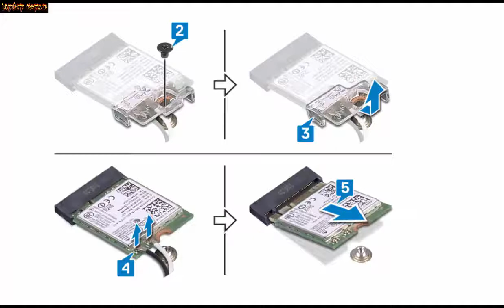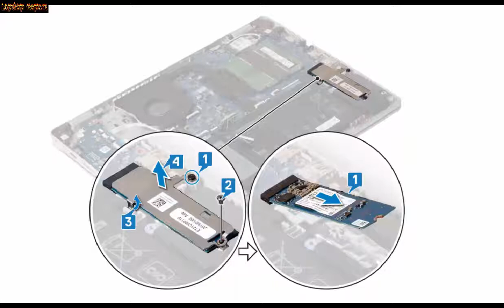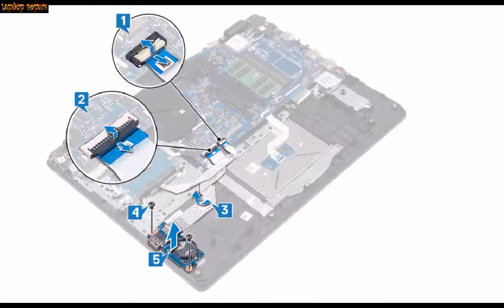Dell Inspiron 3493 Disassembly and fan cleaning Laptop repair